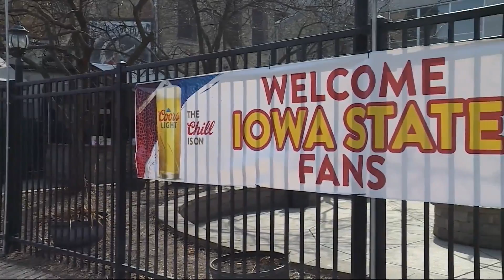Cyclone fans loving cheap trip to Milwaukee for NCAA tourney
Taj Simmons reports from Milwaukee.